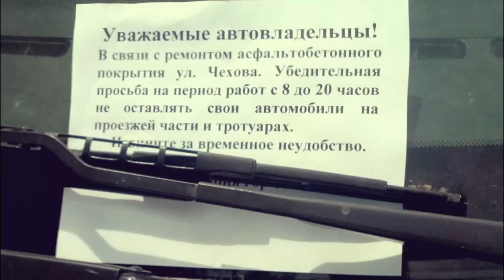Уважаемые автовладельцы!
Помочь каналу :
2. Поставь 👎 или 👍 под этим видео.
3. Напиши комментарий под этим видео.